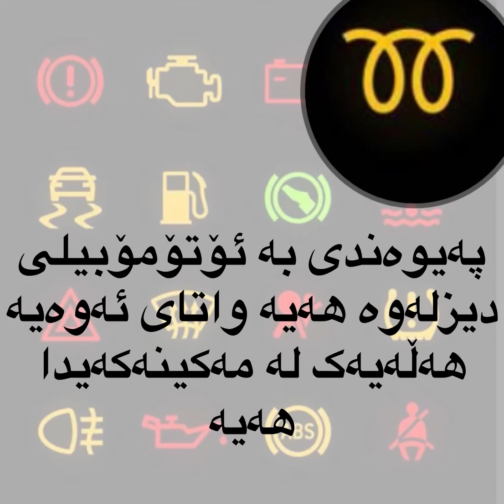سێ چرا لەسەر داشبولی ئۆتۆمۆبیل دا tre lampor på instrument panelen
محەمەد بەرزنجی
E4 Trafikskola